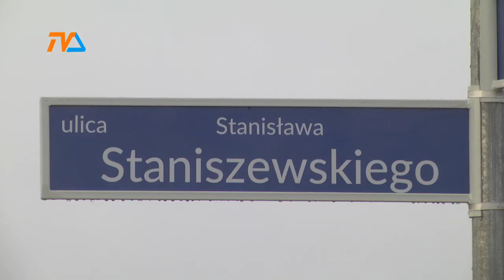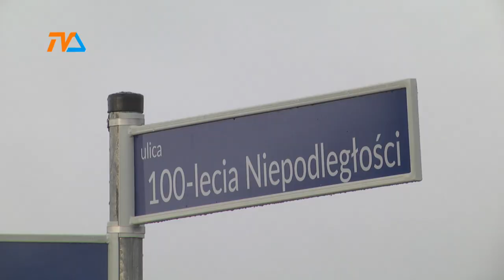Na wiadukt poczekamy. |TVSUWAŁKI